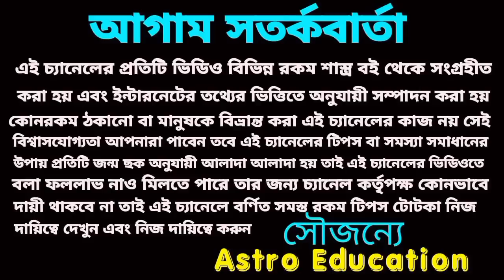সৌভাগ্যের দরজা খুলবে, ছয়টি রাশির মহা ভবিষ্যৎবাণী!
সৌভাগ্যের দরজা খুলবে এর চারটি রাশির মহা ভবিষ্যৎবাণী বড় পরিবর্তন হতে চলেছে